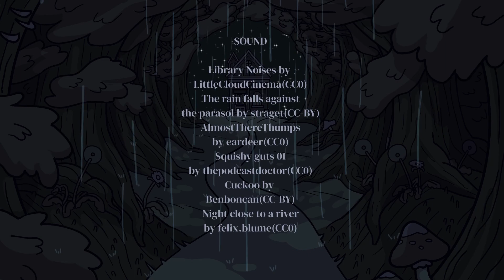The Wanderers' Library - To Hide So Well, You Can't Find Yourself by Plilt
The logo depicts a Lantern Koi as described in Field Guide to the Shelves, Volume One by UncertaintyCrossing, Sebarus, and Avelon21:

For more information about all references in the background, see this thread